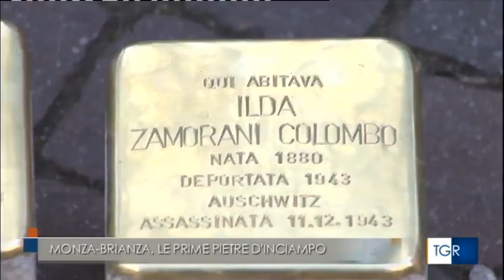Pietre d'Inciampo di Monza e Brianza, Monza 16 gennaio 2020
Servizio TG3 Lombardia del 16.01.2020 h 19.30

La cerimonia di Monza ha aperto le celebrazioni 2020 per la posa delle Pietre d'Inciampo in Brianza.

Il tutto è avvenuto alle ore 11.00 all'altezza del civico 19 in Via Prina e a posare le pietre dedicate ad Alessandro Colombo e Ilda Zamorani è stato l'artista Gunter Demnig in persona.